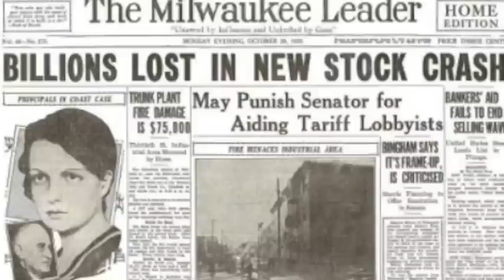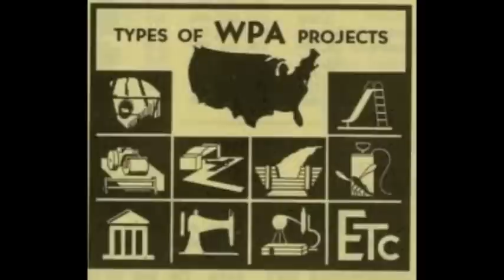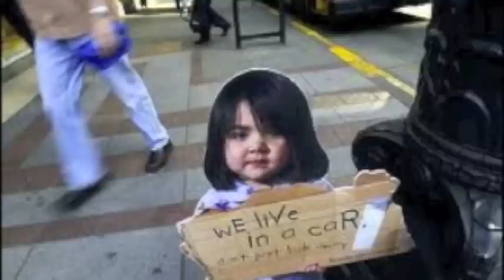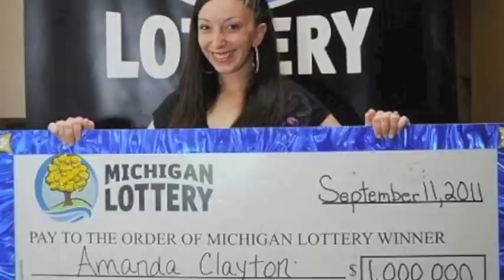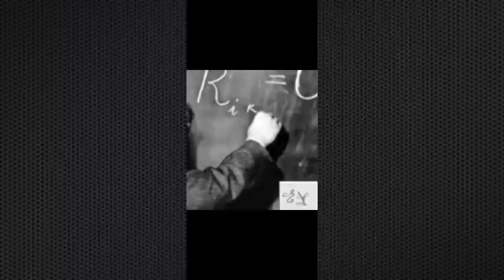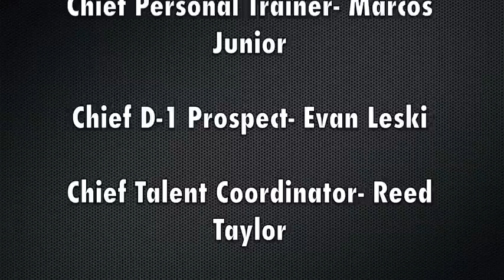Welfare: Defrauding America Documentary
By Weston McJames and Reed Taylor